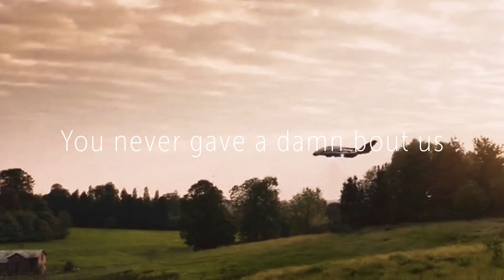Vanya Hargreeves/Tony Stark & Steve Rogers - Tongue (Part1)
Ваня Харгривз не помнит своего прошлого. Она не спит по ночам, ведь отрывки непонятного прошлого терзают её. Остаётся лишь записывать их, анализировать и пытаться собрать воедино.
Энтони Старк обожает вечеринки, загадочных девушек и алкоголь. Ненавидит, когда Стив Роджерс начинает учить кого-то жизни и нелепо флиртовать. Не было ни единого шанса, что он пропустит мимо себя тихую скрипачку, которая часто играет на его званных вечерах.
Помогут ли они друг другу или будут страдать?